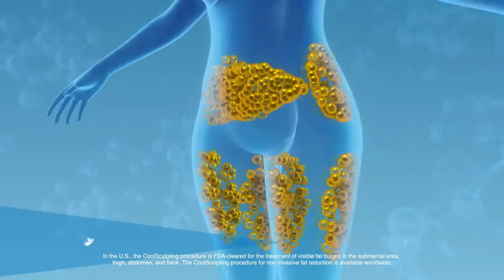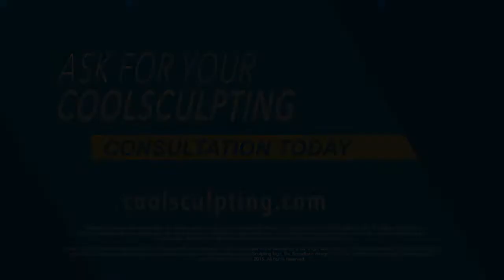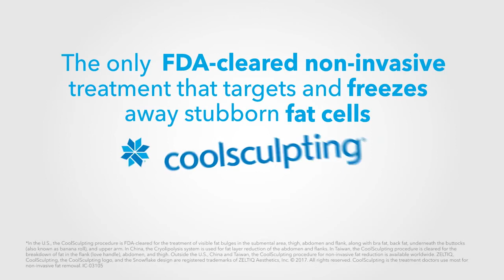CoolSculpting in Ridgefield CT - Fat Freezing 06879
We are the #1 providers of the CoolSculpting procedure in Fairfield County, Connecticut.

Our med spa is conveniently located to serve Danbury, Ridgefield, Newtown and surrounding areas in southwestern CT.